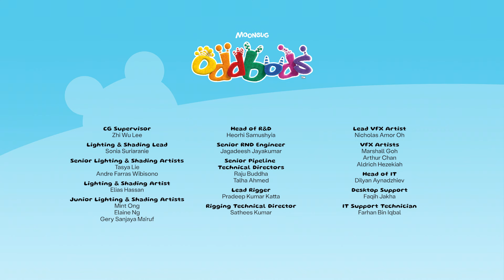เหมือนการขี่จักรยาน | Oddbods | การ์ตูนสนุกๆ สำหรับเด็ก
นิวท์รู้ว่าฟิวส์ขี่จักรยานไม่ได้เนื่องจากความทรงจำอันเจ็บปวดสมัยเด็ก เลยเสนอตัวสอนให้โดยใช้จักรยานทรงหวานแหววที่มีตัวกันล้ม ฟิวส์ตอบรับอย่างสิ้นหวังแต่จะเก็บการฝึกขี่จักรยานครั้งนี้เป็นความลับได้นานแค่ไหน